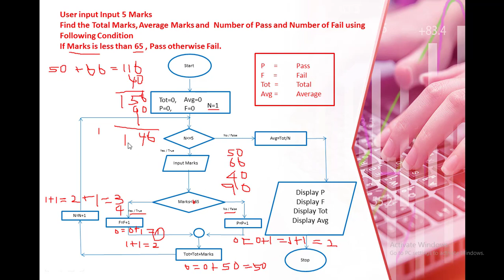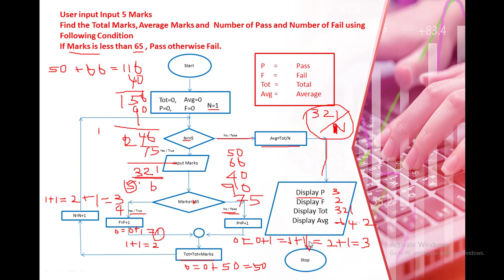Find Total Average and No of Pass and No of Fail | Flowchart | NVQ Level 5 |ICT | PART - 4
Find Total Average and No of Pass and Ni of Fail | Flowchart | NVQ Level 5 |ICT

Powered By: “Easy Learning ICT”